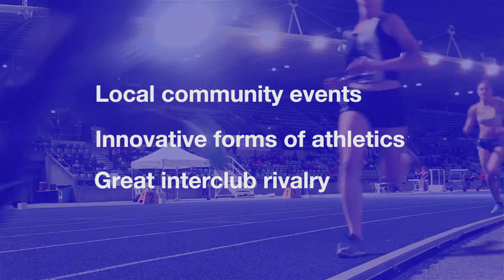Ella Nelson - Membership Ambassador Video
Join Australian Olympian Ella Nelson and get amongst it this season!